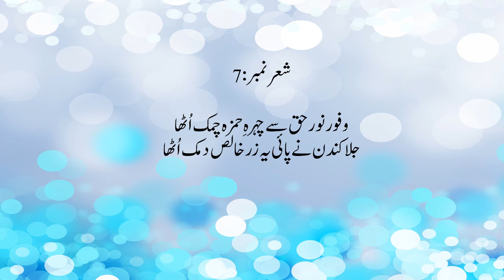تشریح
نظم سر راہ شہادت اشعار کی تشریحات